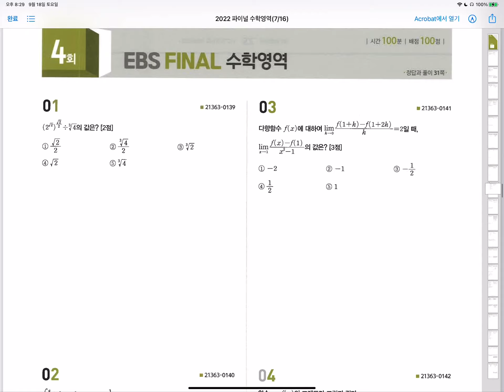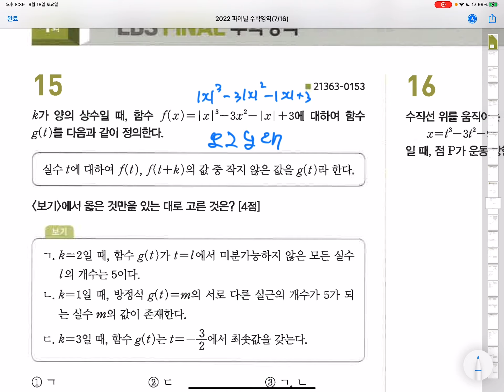고3수학 - 문제풀이 2022 대수능 EBS FINAL 4회 질문 (미적분)